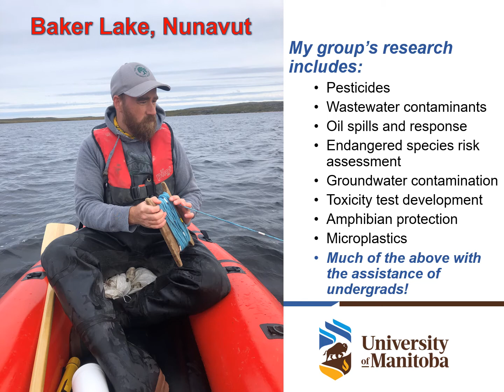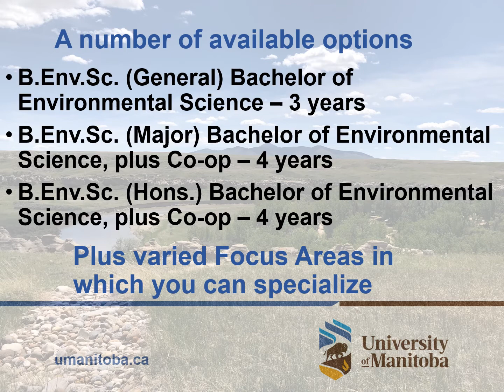Environmental Science Program 2021